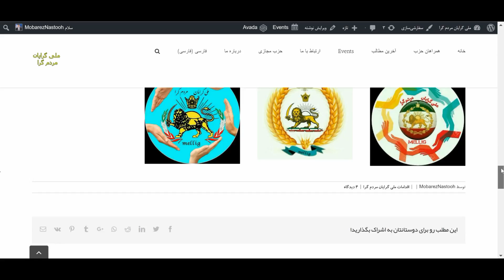مسابقه طراحی لوگو برای ملی گرایان مردم گرا با جایزه نقدی 3 میلیون تومان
توجه برای شرکت در مسابقه می توانید قوانین را از سایت ملی گرایان مردم گرا بخوانید:

برای ارسال لوگوها میتوانید لوگوهای خود را به تلگرام من بفرستید